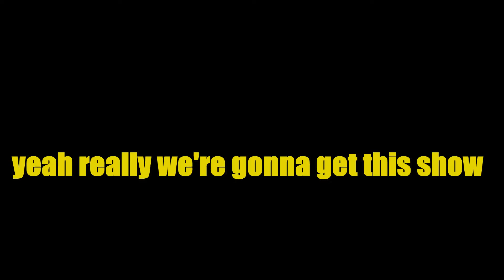Halo 3's Highway to Hell??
Rune and Rage take a stroll down one of the most dangerous roads in all of the Halo universe. Toll booths and Covenant blockades can't stop this duo!